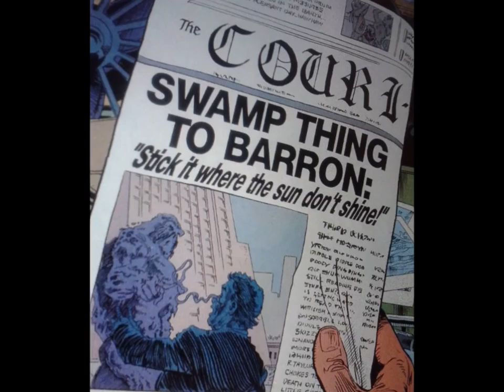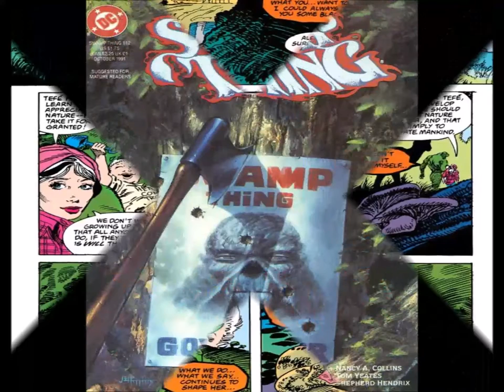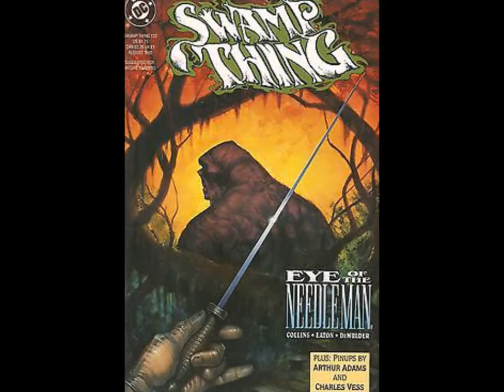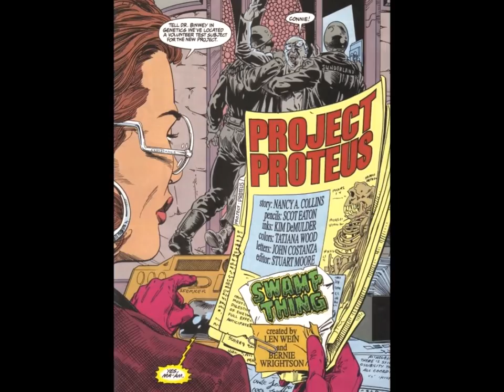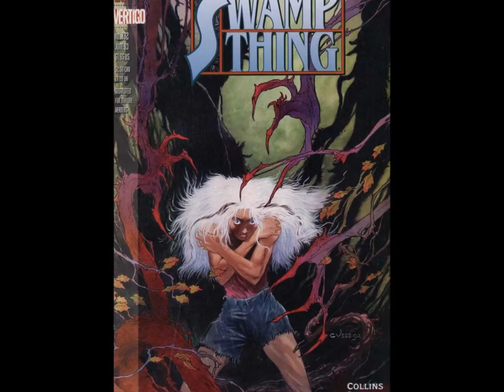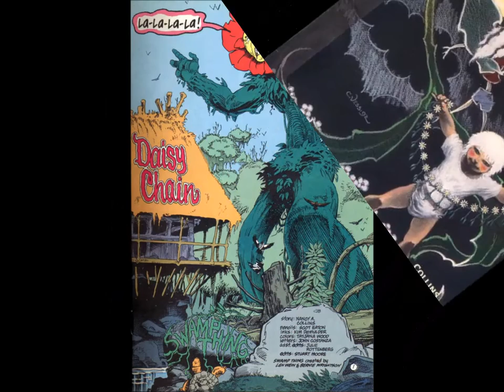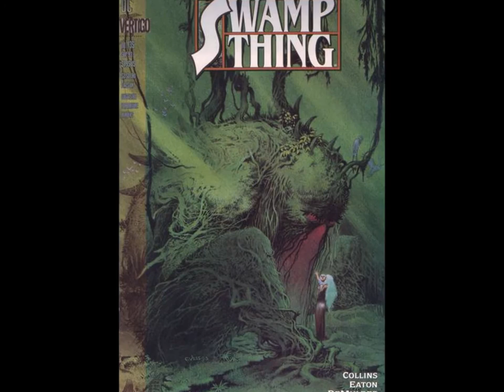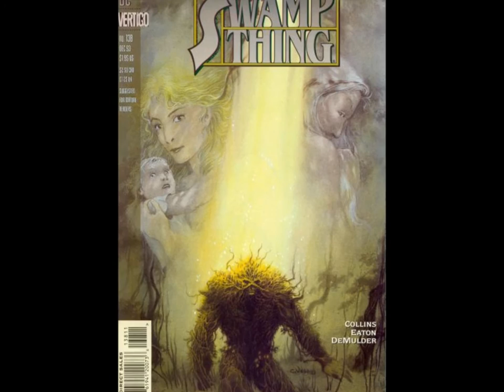Parlipod #7 with Nancy Collins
Nancy Collins calls in to chat about her epic run on Swamp Thing and her amazing career. Thought you knew everything about the muck encrusted mockery? Think again, as she shares some truly memorable material.